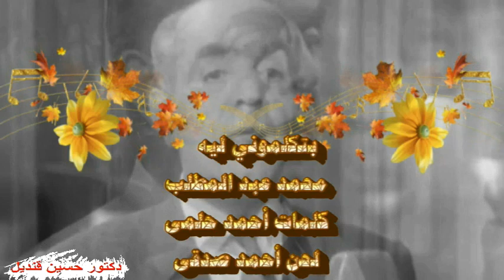أغنية بتكلموني ليه من مكتبتى الغنائية لمحمد عبد المطلب كلمات أحمد حلمى ولحن أحمد صدقى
بتكلموني ليه
بتكلموني ليه وليه تعاتبوني
بيني وبينكم ايه
مانتوا اللي بعتوني
انتوا اللي بعتوني
سلمتكم امري وعشت طول عمري
صاين محبتكم
في الفرح تنسوني في الحزن تدعوني
واقاسي دمعتكم
اكره اعاديكم واعشق محبيكم
لكن خاصمتوني
بيني وبينكم ايه
مانتوا اللي بعتوني
انتوا اللي بعتوني
زماني هناني وبنيت امل تاني
ويا احبه ملاح
واخدينني في ايديهم
شايلينني في عنيهم
خلوا الحياه افراح
بيواسوا احوالي
نسوني ما جرالي
وانتم تعبتوني
بيني وبينكم ايه
مانتوا اللي بعتوني
انتوا اللي بعتوني
لو صدفه اخدتني ع الحي ودتني
ح اداري في عنيه
وان حد ناداني حمشي فطريق تاني
ليه تندهوا عليا
انا كنت يوم منكم وبقيت غريب عنكم
وازاي تصالحوني
بيني وبينكم ايه
مانتوا اللي بعتوني
انتوا اللي بعتوني
كلمات أحمد حلمى
لحن أحمد صدقى
غناء محمد عبد المطلب